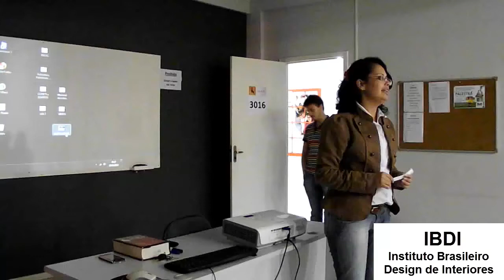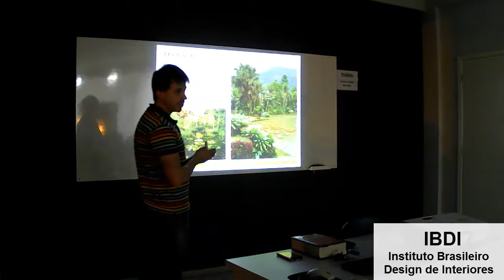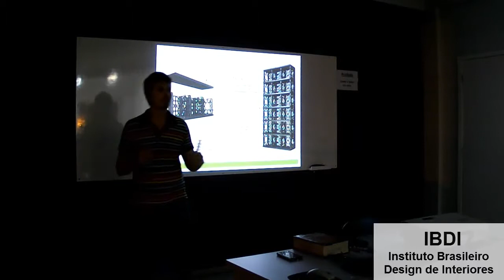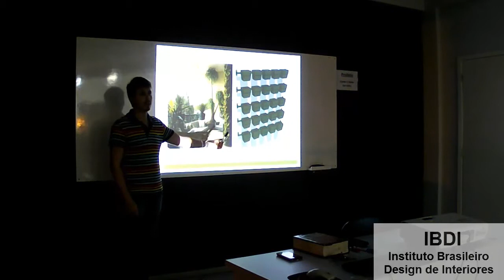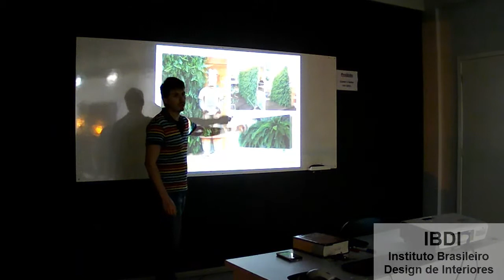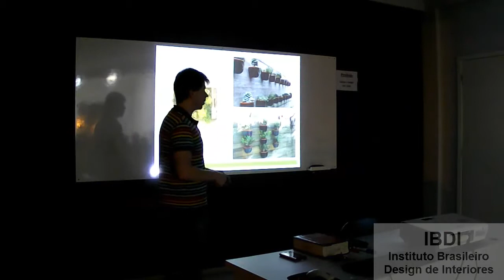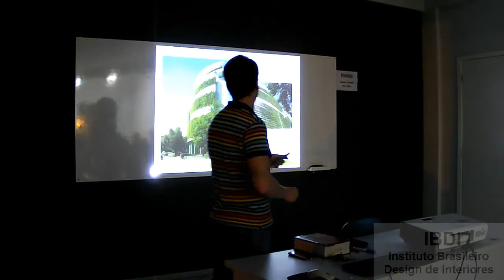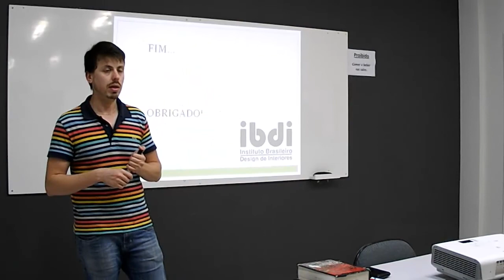IBDI - Palestra sobre Jardins Verticais na unidade de Balneário Camboriú